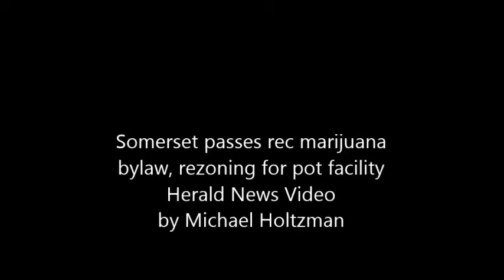Somerset voters pass 2 zoning bylaws governing pot facilities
By Michael Holtzman